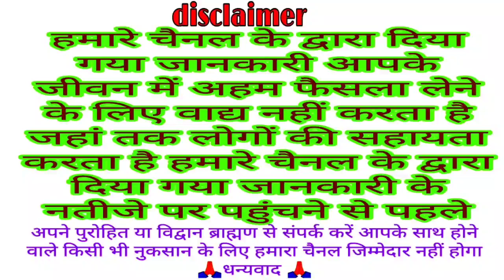वरुथिनी एकादशी शुभ मुहूर्त व्रत कथा पारण समय व्रत विधि varuthini Ekadashi vrat katha | gyaras katha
IFSC CODE
BARB0RAMDEL
NAME
M N0
धन्यवाद 🙏🏻

papa mochani Ekadashi Vrat vidhi 2022
Ekadashi date time April 2022
varuthini Ekadashi kab hai April 2022
varuthini Ekadashi Puja vidhi 2022
gyaras Vrat kab hai April 2022
gyaras Vrat Shubh muhurt April 2022
gyaras Vrat ki Puja vidhi April 2022
 ekadashi parna samay 2022
Ekadashi ke din kya Karen
ekadashi vrat katha
varuthini Ekadashi gyaras ki kahani
ekadashi ki kahani
varuthini Ekadashi ki kahani
 gyaras ki kahani
varuthini Ekadashi vrat katha
vaishakh ekadashi vrat katha 2022
ekadashi kab hai
ekadashi 2022
bhakti Katha
traditional Katha
Ekadashi vrat katha
gyaras vrat katha
varuthini  ki Ekadashi vrat katha
Ekadashi Vrat Katha 2022
vaishakh Krishna Ekadashi ki katha
varuthini Ekadashi ki Katha kahani
varuthini Ekadashi Vrat katha 2022
Katha varuthini Ekadashi ki April 2022
kahani varuthini Ekadashi ki  2022
vaishakh mas Krishna paksha Ekadashi ki katha
vaishakh mas Krishna paksh Ekadashi ki kahani
vaishakh Maas Krishna paksha gyaras vrat katha
vaishakh Krishna gyaras vrat katha
vaishakh mahine Ekadashi ki katha
vaishakh mahine Ekadashi ki kahani
aaj ki Ekadashi Vrat ki katha
aaj ke Ekadashi Vrat ki kahani
aaj ke Vrat ki katha
aaj ke Vrat ki kahani
 ekadashi
ekadashi vrat
 ekadashi vrat kab hai
vaishakh maas ki ekadashi kab hai
Ekadashi kis din hai
varuthini ekadashi vrat
vaishakh Krishna Ekadashi Katha
vaishakh Ekadashi gyaras ki katha
varuthini Ekadashi Vrat vidhi Katha 2022
varuthaini Ekadashi 2022
Katha varuthini Ekadashi Vrat ki
Ekadashi kab hai
Ekadashi Shubh muhurt
Ekadashi date time
Ekadashi ki katha
Ekadashi date time
varuthaini Ekadashi Vrat ke niyam muhurt
varuthini Ekadashi ke din kya Karen
Ekadashi ke din kya na Karen
Ekadashi ki kahani
gyaras vrat katha
gyaras Vrat ki katha
Ekadashi Parana samay
Ekadashi Vrat vidhi
Ekadashi Shubh muhurt
Ekadashi vrat katha
gyaras vrat katha
Ekadashi Katha
Ekadashi Vrat Katha kahani
Ekadashi katha in Hindi
Vrat Katha kahani
Vrat tyohar Katha
vrat katha
bhakti Katha
traditional Katha
bhakti kahani
Ekadashi vrat katha
Gyaras Vrat ki Puja vidhi
Ekadashi Puja vidhi
Ekadashi
Gyaras
Vrat
Vidhi
Shubh muhurat
 Parna samay
 Pujan
varuthini Ekadashi Katha
kahani
gyaras vrat katha
gyaras Vrat ki kahani
Ekadashi Mata ki Katha
varuthini Ekadashi ki katha
varuthaini Ekadashi ki katha
Ekadashi ki Katha kahani
varuthaini Ekadashi ki pauranik katha
Ekadashi Vrat Katha today
katha
Ekadashi ki katha
Ekadashi
bhakti Katha
varuthaini Ekadashi
Dhol gyaras
Padma Ekadashi
Padma Ekadashi vrat katha
gyaras vrat katha
Toshi Mata ki Katha
Ekadashi
Ekadashi Vrat kab Karen
Ekadashi Puja
Ekadashi Vrat date time
Ekadashi Shubh muhurt
Gyaras Vrat kab hai
Ekadashi date
Gyaras vrat katha
Ekadashi Puja vidhi
 Ekadashi Katha
today Ekadashi vrat katha
gyaras vrat katha
gyaras Mata ki Katha
gyaras Katha
today Ekadashi Vrat ki katha
today Ekadashi Vrat ki kahani
aaj ke Ekadashi ki katha sunau
aaj ke Ekadashi ki kahani
Ekadashi Vrat ki kahani
Aja ekadasi ki kahani
today vrat katha
gyaras vrat katha
gyaras Katha
Ekadashi Katha
Ekadashi February 2022
Katha aaja ekadasi Vrat ki
kahani aja ekadasi Vrat ki
Bhagwan Vishnu ki Katha
aja Ekadashi 2021
Aja Ekadashi Kab Hai
Ekadashi Shubh muhurt
Ekadashi date time
वरुथिनी एकादशी व्रत कथा
एकादशी
वरुथिनी एकादशी
वरुथिनी एकादशी व्रत कब है
वरुथिनी एकादशी कब है
कथा वरुथिनी एकादशी व्रत की
कहानी वरुथिनी एकादशी व्रत की
एकादशी की कथा कहानी